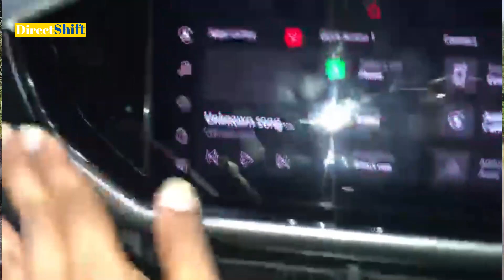Taigun Brake Noise की असली सच ! Polo के बाद Taigun ले कर owner ने बतायी 26000km क़े बाद difference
26000km Drive Ownership Experience of Volkswagen Taigun Highline AT who is already a Polo owner | Worth Upgrade from Polo ? Service Cost, Mileage, Positives, Negatives | Break Noise, AC Issues | Happy customer with one single issue

Timeline :
00:00 Introduction
00:58 Which other cars considered while buying
02:10 Why chose Taigun 1.0 AT Torque Converter
06:30 Mileage
07:18 Extended Warranty and Service Value Package (SVP)
08:02 First 15000KM Service Cost
08:25 Highway Stability
09:40 Infamous Issues - AC and Brake Noise
10:50 Positives
11:20 Comparision with Poloa and Other Issues
15:10 Lighting
16:05 What's the Next Car

Most Popular Videos you may like :
: Volkswagen Virtus GT Ownership Experience
: VW Polo 🚘 Trumpet Dualtone Windtone 🎺 Horn installation in Taigun
: Mega Ownership Review by 3 Taigun GT Plus Owners
: My Skoda ConnectED App, My Volkswagen Connect Plus App Complete Guide
: VW Taigun Highline Ownership Experience
: Tire Pressure Monitor System / TPMS in Skoda VW Cars
: Volkswagen Taigun Genuine Accessories with Price
: Smart Lock Unlock Features in Volkswagen Skoda Cars
: First Time Setup of VW Play Apps Touchscreen Infotainment for Taigun and Virtus
: Fix Issues and Explore MyVolkswagen & MySkoda Connect Apps - Tips & Tricks
: How to Use Cruise Control in Volkswagen Taigun and Virtus
: Windshield Wiper Washer Operation & Wiper Controls in VW Skoda Cars
: Skoda Slavia Genuine Accessories with Price
: Virtus and Taigun Service Cost, 1 Year Service Details and SVP comparision
: Common Mistakes while Locking your Skoda VW Cars
: Trip Meter and Driving Data in Skoda VW Cars - Auto and Manual Reset
: 10 things You Should Never Do in A DSG / Dual Clutch Transmission Car
: Taigun and Virtus Swagat Service | Service Schedules - Welcome Gift
: Confusing features in Skoda VW cars
: Valet Mode and User Profiles in Skoda VW Cars
: Keyless Entry Battery Dead in Skoda Volkswagen Cars? Solution !
: 7500km / 6 Months Inspection for VW Taigun & Virtus - Engine Oil Topup
: Mileage Test - Virtus, Kushaq, Slavia और Taigun की Real World Mileage
: Complete Review of Digital Cockpit, MID in Virtus, Taigun, Kushaq & Slavia
: How to Drive an automatic car. What is Sport Mode, Manual Mode and Paddle Shifter
: How to save more while purchasing your new car
: DDPAI Z50 4K Dual Dashcam Unboxing, Installation in VW Skoda Cars - Review & challenges
: TUSA A6 Tyre Inflator Review - 0psi to 36psi refill Test
: Secrets behind Auto Start Stop Feature - 10 Reasons and Issues